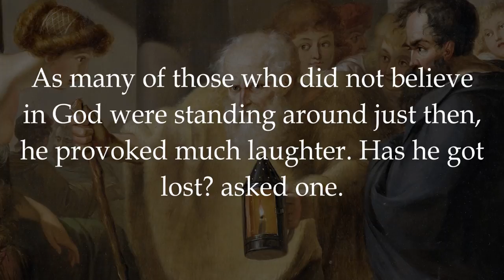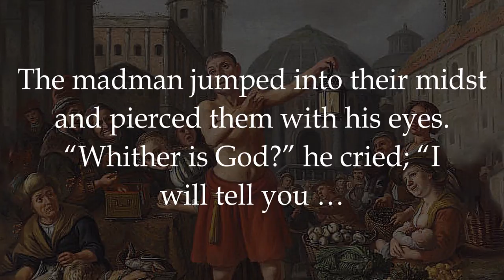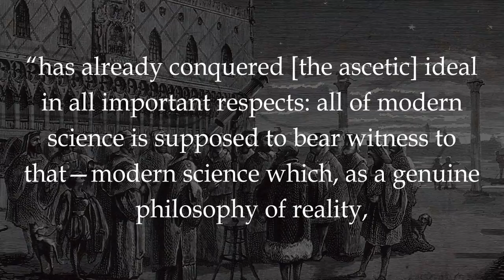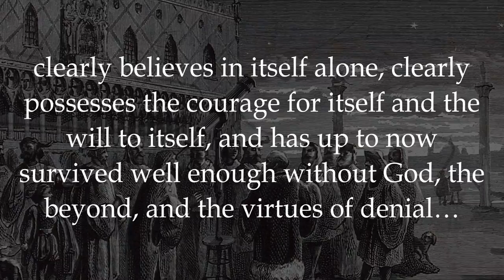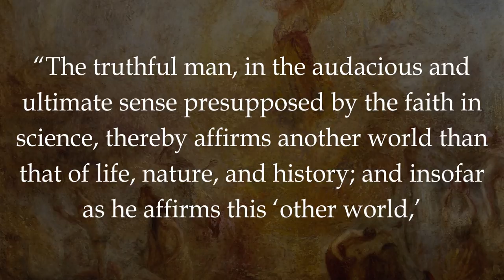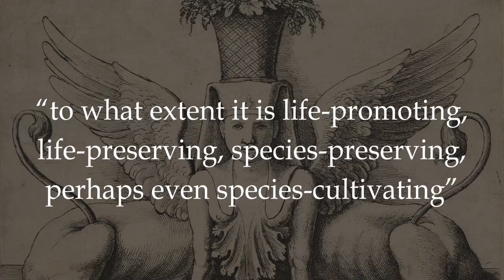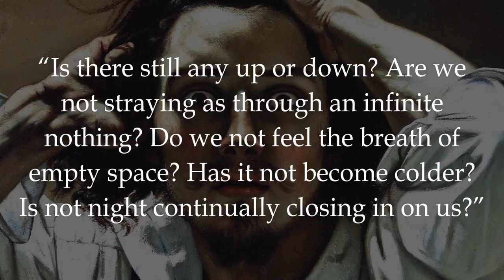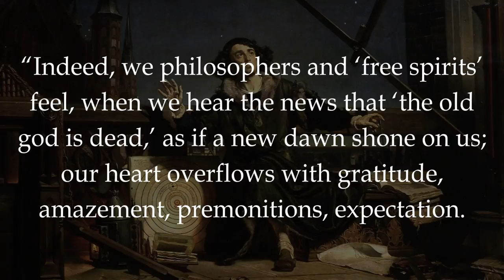God is Dead: What Nietzsche REALLY Meant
God is dead - Nietzsche's most notorious line and also one of his most commonly misunderstood. The Nietzsche God is dead statement is a New Atheist sentiment but the warning of a Postmodernist. It is commonly mistaken for a modernist sentiment proclaiming the death of Christianity’s God. But that is not what Nietzsche intended. It was not a declaration of atheism; atheism was already a trivial point of view (if still controversial) by the end of the 19th century. Nietzsche was not echoing a common sentiment but pushing beyond to its unseen implications.
Nietzsche was pioneering the postmodern perspective. This is obvious from the aphorism it occurs in. In The Gay Science Nietzsche tells the parable of the madman who declares the death of God. The madman’s audience are not religious believers or members of the Church as one would expect from a declaration of God’s death. The audience was a crowd of jeering non-believers. This points to the real intention of Nietzsche’s statement.
In this episode we are going to explore the meaning of this statement in light of this insight and see what exactly Nietzsche meant by his provocative statement that God is dead and we have killed him.
1. Magnetic — CO.AG Music
⌛ Timestamps:
0:00 God is Dead: Introduction
1:33 The Madman's Audience
5:03 Nietzsche Contra
10:10 The Real Meaning of God’s Death